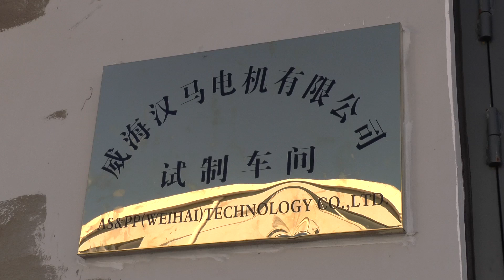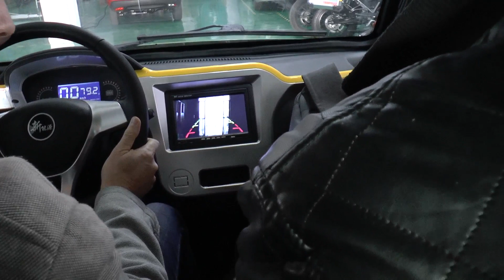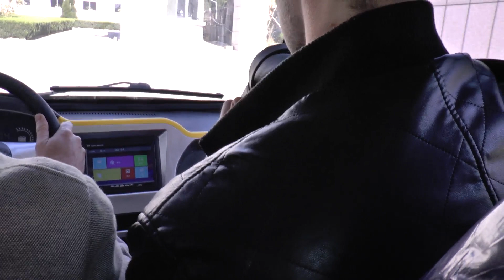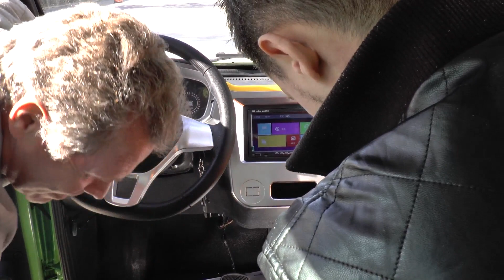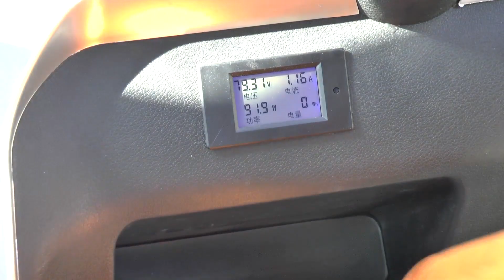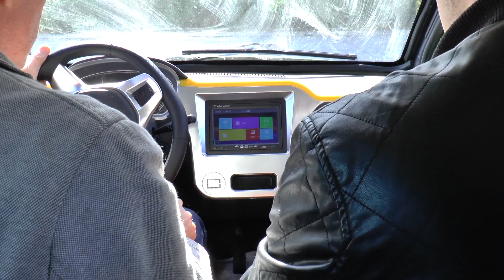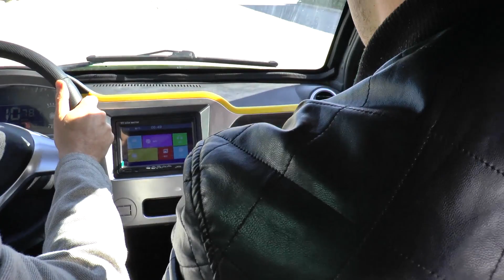Первая встреча с AS&PP (Weihai) Technology. Солнечный авто за $3500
Посетил мастерскую AS&PP (Weihai) Technology.
Посмотрели и испытали ряд изделий.
Дешевый вариант солнечного авто для Индии и Китая, стоит $3500